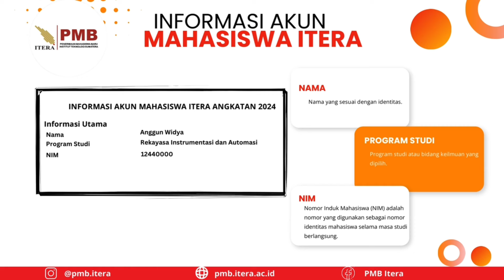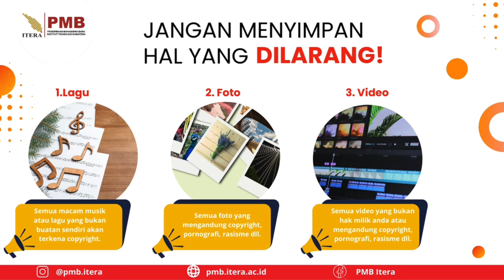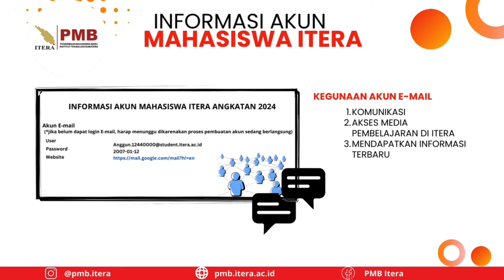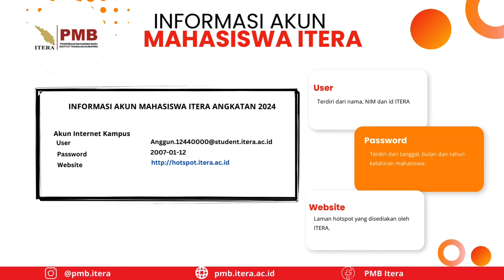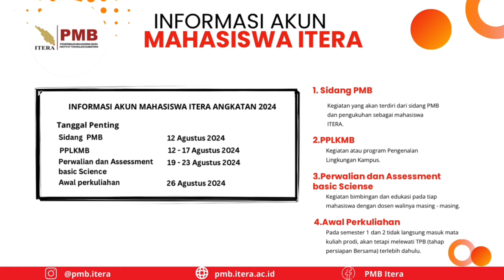Info Seputar Akun Mahasiswa Baru Itera Tahun 2024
Selamat Bergabung Mahasiswa Baru Itera tahun 2024, Berikut adalah video informasi seputar akun mahasiswa baru Itera Tahun 2024, simak videonya ya.

Selamat berjuang sebagai mahasiswa Itera!

Smart, Friendly, and Forest Campus